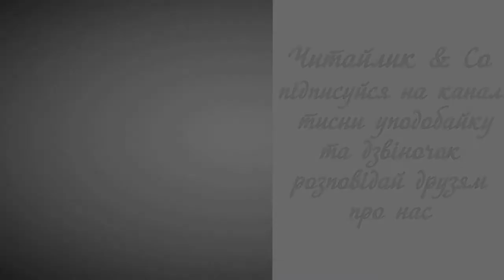Наша Батьківщина - Леонід Полтава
Пропоную для вашої уваги це відео із поетичним твором українського автора Леоніда Полтави "Наша Батьківщина". Бажаю приємного перегляду та задоволення від прослуховування.
Предлагаю вашему вниманию это видео с поэтическим произведением украинского автора Леонида Полтавы "Наша Родина".

Там, де море є глибоке,
де заквітчані Карпати,
де степи такі широкі,
що очима не обняти, -
там є наша Батьківщина
Україна!
Там, де сонечко іскриться,
де весняний вітер віє,
де на горах є столиця –
наш великий, славний Київ,
Україна!